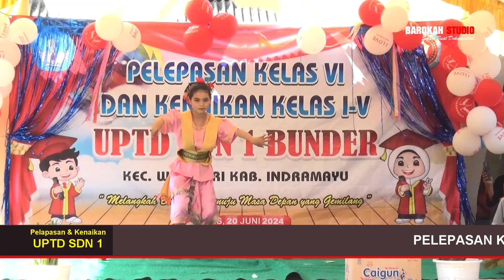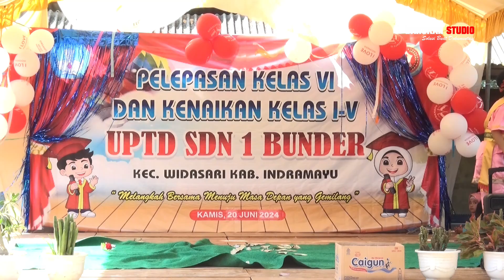SDN BUNDER 1 TARI JAIPONG TINGKAT NASIONAL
UPTD SDN BUNDER 1 DESA BUNDER KEC. WIDASARI KAB. INDRAMAYU.
MELANGKAH BERSAMA MENUJU MASA DEPAN YANG GEMILANG KAMIS 20 JUNI 2024

MOMEN INI DI LIPUT BAROKAH STUDIO